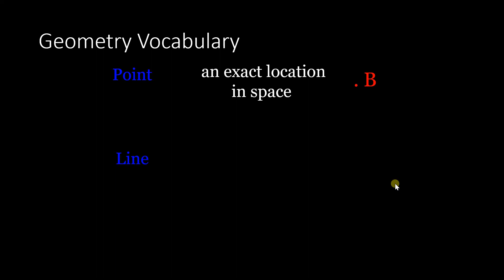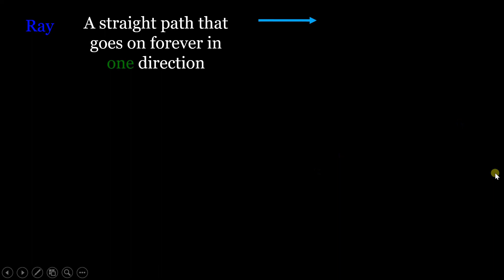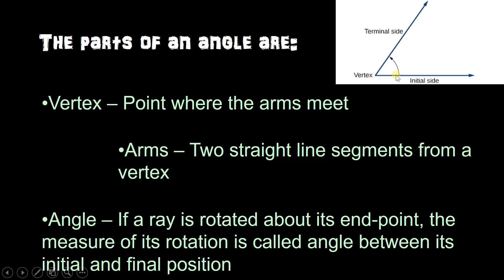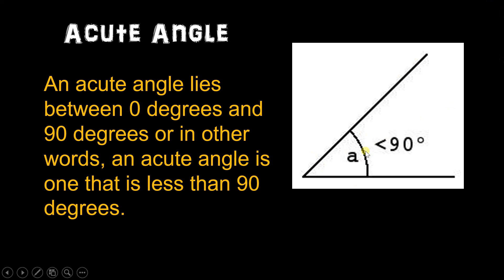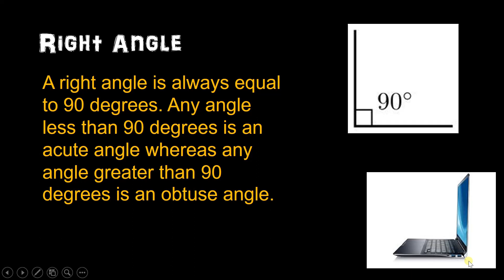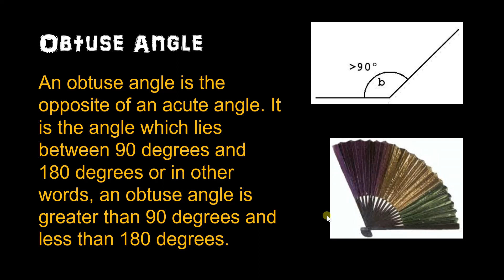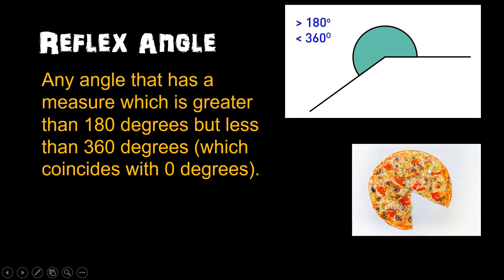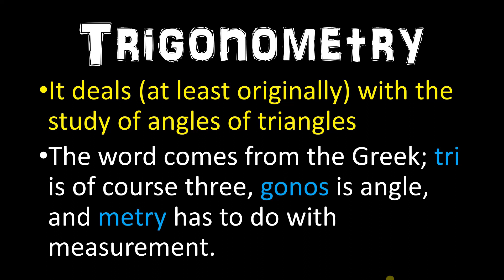Types of Angles